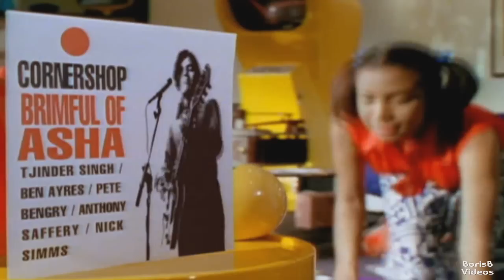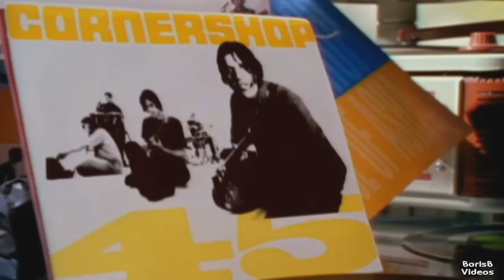Mark J - Brimful of Dogs (mashup)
Cornershop vs Baha Men
Audio Mashup by Mark J 2004
Video Mashup BorisB 2012